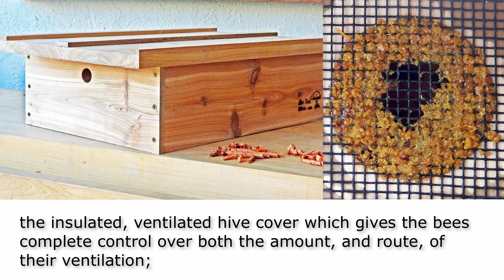The Heart Behind Bee Tree Hives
A brief overview of the heart behind the Bee Tree Hives design.